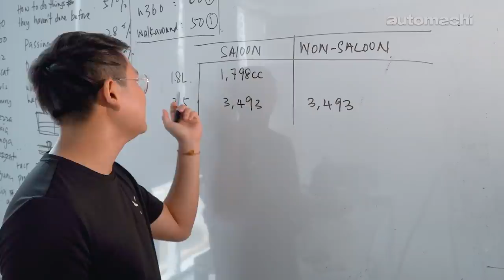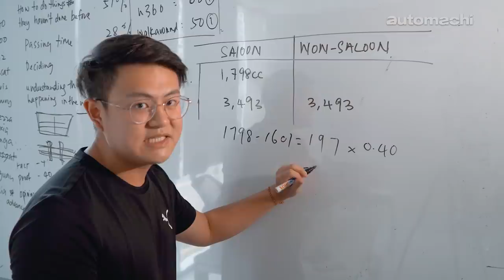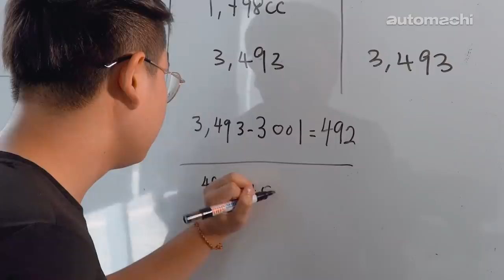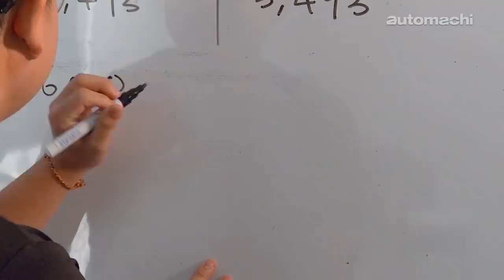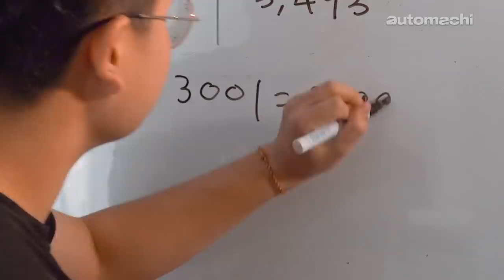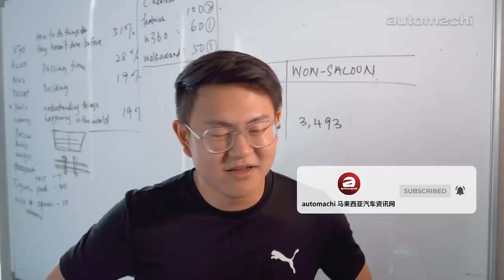马来西亚的 Roadtax 怎么算？你一定要知道的小知识！（汽车咖啡馆）｜automachi.com 马来西亚试车频道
马来西亚是东南亚第三大的汽车市场，同时也是东南亚拥车率最高的国家之一，那么作为马来西亚车主的你知道马来西亚的 Roadtax 是怎么算的吗？你又是否知道不同的车种其实要缴交的 Roadtax 也不一样？

今天我们的汽车咖啡馆就来谈谈 Roadtax 算法！作为马来西亚车主的你一定不可以错过这一集！